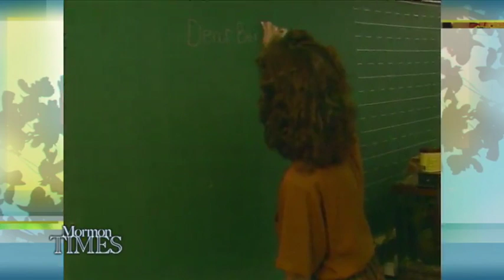The school with no name